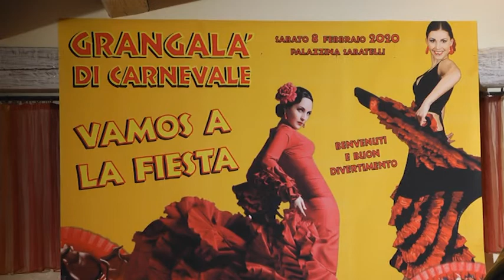"Vamos a la Fiesta" sold out il Gran Galà del Carnevale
Grande successo per il Gran Galà di Carnevale a tema spagnolo alla palazzina Sabatelli.